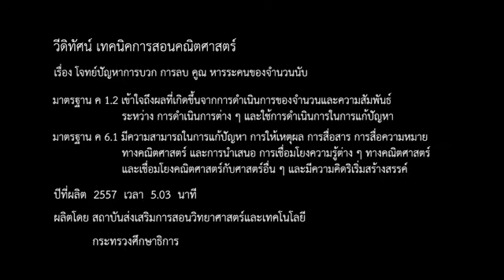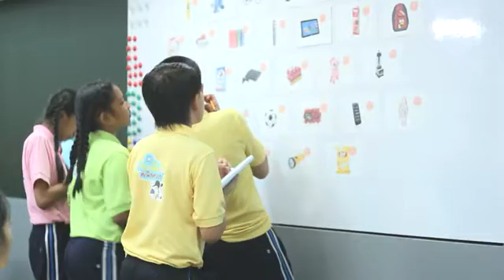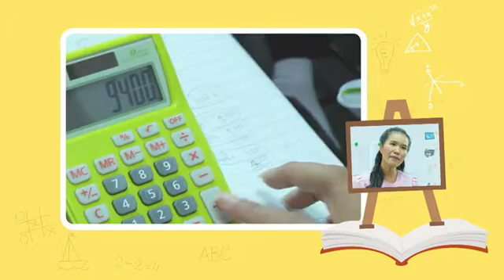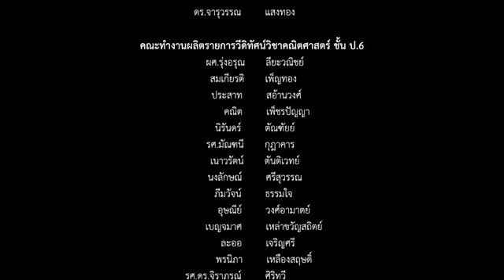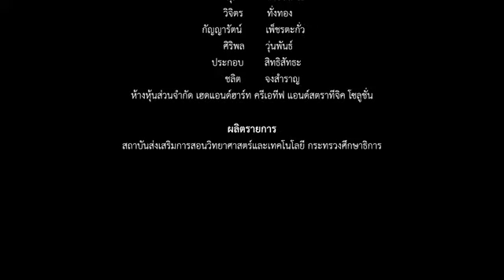สอนคิดคณิตศาสตร์ ตอน โจทย์ปัญหาการบวก การลบ คูณ หารระคนของจำนวนนับ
วีดิทัศน์ชุด “สอนคิดคณิตศาสตร์” ตอน โจทย์ปัญหาการบวก การลบ คูณ หารระคนของจำนวนนับ เป็นสื่อวีดิทัศน์วิชาคณิตศาสตร์ สำหรับครูผู้สอนชั้นประถมศึกษาปีที่ 6 ซึ่งจะมีเทคนิค และตัวอย่างการจัดกิจกรรมการเรียนการสอนวิชาคณิตศาสตร์ เรื่อง โจทย์ปัญหาการบวก การลบ คูณ หารระคนของจำนวนนับ ที่คุณครูสามารถนำไปใช้จัดการเรียนการสอนให้กับนักเรียนได้เป็นอย่างดี